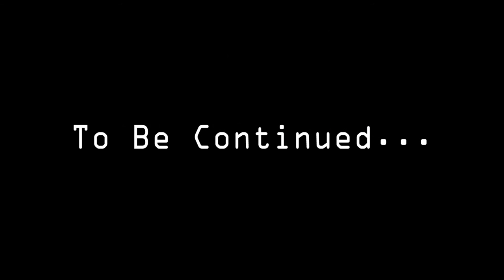Slipping on poop?!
welcome back to another minecraft story mode video, episode 3 part 1 :)